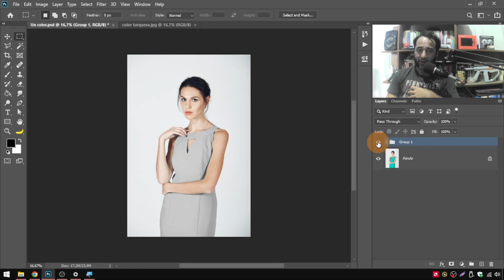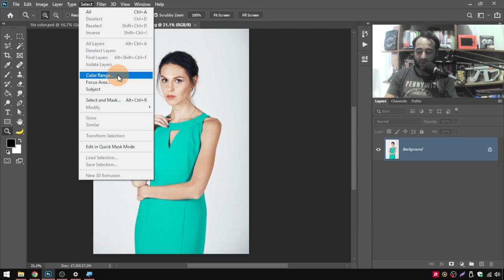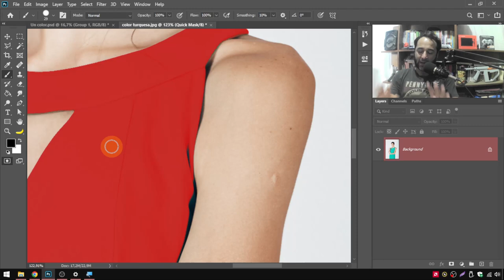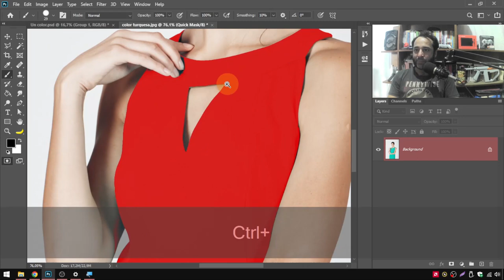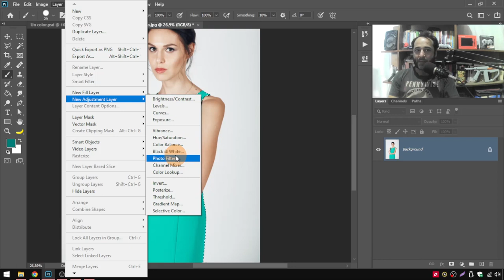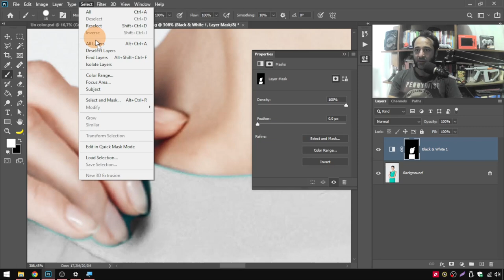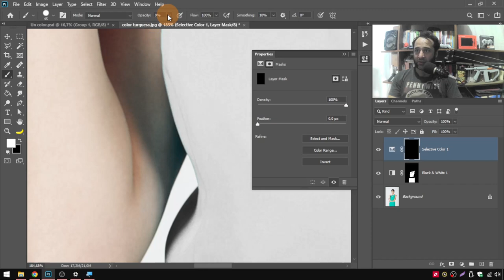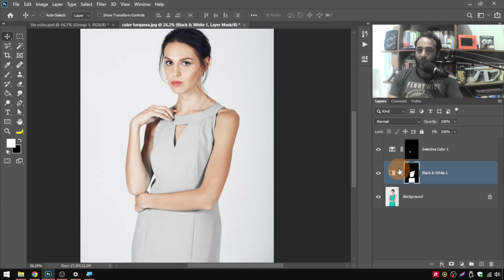¿Cómo Quitar el COLOR de una IMAGEN en Photoshop? [Tips y trucazos especiales]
Eliminar un color en Photoshop es muy sencillo cuando usas la herramienta adecuada. En este video te enseño tips secretos para que selecciones como un profesional!

Temas relacionados:
como quitar un color,
como quitar el color,
quitar,
como quitar,
como poner un color,
como desaturar,
quitar color a una imagen,